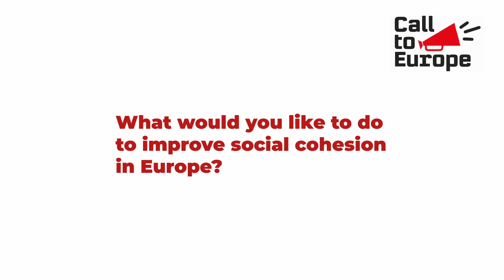Nicolas Schmit: Keynote Speech, Call to Europe Prague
Keynote speech by Nicolas Schmit, EU Commissioner for Jobs and Social Rights, at the international conference Call to Europe Prague "Addressing the Crises: Costs, COVID-19, Climate and Conflict". The conference took place on Monday 28 November 2022 at the ABF House.

The conference was organized by The Foundation for European Progressive Studies (@FEPS_Europe),  Masarykova Demokratická Akademie and Friedrich Ebert Stiftung (@FESPrag).